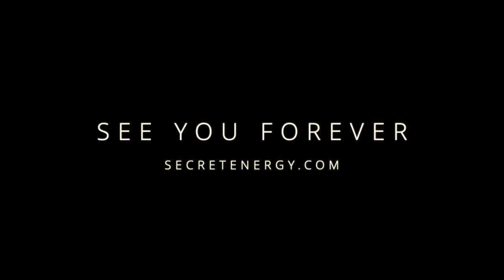𝐃𝐚𝐢𝐥𝐲 𝐒𝐩𝐞𝐜𝐭𝐫𝐮𝐦 𝐑𝐞𝐬𝐨𝐧𝐚𝐧𝐜𝐞 [𝐖𝐞𝐝𝐧𝐞𝐬𝐝𝐚𝐲] 𝑺𝒂𝒄𝒓𝒂𝒍 𝑪𝒉𝒂𝒌𝒓𝒂 𝑫𝒂𝒚 🄲🄾🅂🄼🄸🄲 🄲🄰🄻🄴🄽🄳🄰🅁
𝑻𝒐𝒑 𝑺𝒑𝒆𝒆𝒅 𝑹𝒆𝒔𝒐𝒏𝒂𝒏𝒄𝒆
𝑩.𝑬.𝑨.𝑴𝒔 (𝑩𝒆𝒂𝒖𝒕𝒊𝒇𝒖𝒍 𝑬𝒏𝒈𝒂𝒈𝒊𝒏𝒈 𝑨𝒘𝒆𝒔𝒐𝒎𝒆 𝑴𝒐𝒎𝒆𝒏𝒕𝒔)

𝑰'𝒎 𝑯𝒐𝒏𝒐𝒓𝒆𝒅 𝒕𝒐 𝑪𝒐𝒏𝒏𝒆𝒄𝒕 𝒘𝒊𝒕𝒉 𝒀𝒐𝒖.
𝑰𝒕'𝒔 𝑻𝒉𝒆  𝑺𝒂𝒄𝒓𝒂𝒍 𝑪𝒉𝒂𝒌𝒓𝒂 𝑫𝒂𝒚

𝑻𝒉𝒊𝒔 𝒊𝒔 𝒕𝒉𝒆 𝒑𝒓𝒐𝒋𝒆𝒄𝒕𝒊𝒐𝒏𝒔 𝒐𝒇 𝒕𝒐𝒅𝒂𝒚 𝑫𝒂𝒊𝒍𝒚 𝑺𝒑𝒆𝒄𝒕𝒓𝒖𝒎 𝑹𝒆𝒔𝒐𝒏𝒂𝒏𝒄𝒆 𝒇𝒐𝒓 𝒀𝒐𝒖, 𝑻𝒐𝒐𝒍𝒔 𝒐𝒇 𝑩𝒂𝒍𝒂𝒏𝒄𝒆 𝒕𝒐 𝒕𝒊𝒍𝒕 𝒕𝒉𝒆 𝒔𝒄𝒂𝒍𝒆𝒔 𝒊𝒏 𝒚𝒐𝒖𝒓 𝒇𝒂𝒗𝒐𝒓😊 😍😍😍😍

𝑳𝒆𝒕'𝒔 𝑨𝒄𝒄𝒆𝒏𝒅 𝒕𝒐 𝒕𝒉𝒆 𝑵𝒆𝒙𝒕 𝑳𝒆𝒗𝒆𝒍! 𝑻𝒐𝒑 𝑺𝒑𝒆𝒆𝒅

𝑰𝑮: @𝑶𝒏𝒆𝑻𝒓𝒊𝒃𝒆𝑯𝑴𝑼 (Business) & @𝑪𝒖𝒓𝒕𝒊𝒔.𝒉𝒆𝒓𝒖 (𝑷𝒆𝒓𝒔𝒐𝒏𝒂𝒍)